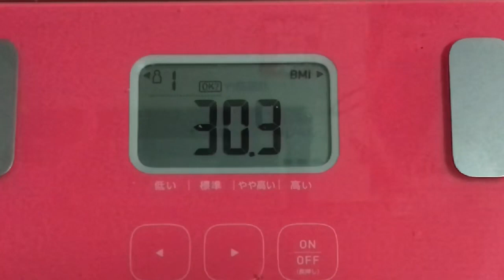【実録！672日目❤️】誘われて…仕方なく、仕方なくですよ！